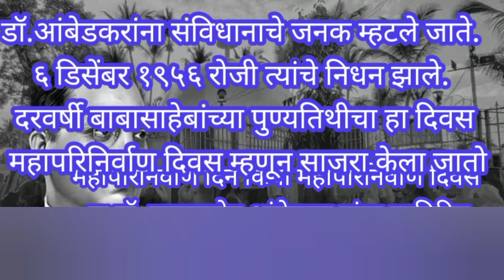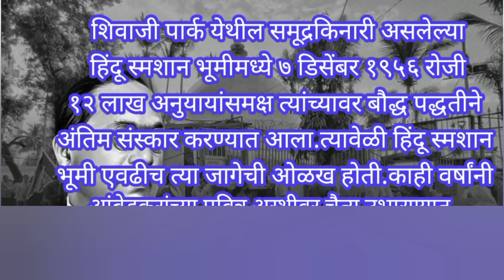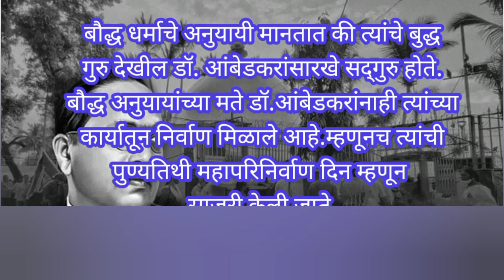भारतरत्न डॉ बाबासाहेब आंबेडकर संविधानाचे जनक Babasaheb Ambedkar information Marathi २०२३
डॉ बाबासाहेब आंबेडकर यांना संविधानाचे जनक का म्हणतात ? Babasaheb Ambedkar information || ६ डिसेंबर
Babasaheb Ambedkar
बाबासाहेब आंबेडकर भारतीय संविधानाचे शिल्पकार व भारताचे पहिले न्यायमंत्री होते. ते एक प्रमुख कार्यकर्ता व समाज सुधारक होते. आंबेडकरानी दलीत व मागासवर्गीय लोकांच्या उत्थानासाठी आपले संपूर्ण जीवन वाहिले. ते दलितांसाठी एक देवदूतच होते. आज समाजात दलितांना जे स्थान मिळाले आहे त्याचे सर्व श्रेय डॉ. आंबेडकरांनाच जाते.
विश्वरत्न डॉ बाबासाहेब आंबेडकर यांचा महापरिनिर्वाण दिन
भारतरत्न डॉ बाबासाहेब आंबेडकर ६ डिंसेबर महापरिनिर्वाण दिन .
भारतरत्न डॉ बाबासाहेब आंबेडकर
विश्वभूषन डाँ बाबासाहेब आंबेडकर
महाविद्वान बाबासाहेब आंबेडकर
महानायक बाबासाहेब आंबेडकर
महान इतिहासकारक बाबासाहेब रामजी आंबेडकर
भारतीय संविधानाचे शिल्पकार डॉ बाबासाहेब आंबेडकर यांची थोडक्यात माहिती
डॉ बाबासाहेब आंबेडकर यांची माहिती मराठी
डॉक्टर भीमराव आंबेडकर यांचा इतिहास
वडिलांचे नाव रामजी मालोजी सकपाळ
आईचे नाव भीमाबाई होते.
भारतीय संविधानाचे शिल्पकार डॉ बाबासाहेब आंबेडकर
Doctor babasaheb ambedkar yanchi mahiti
Bhimrao Ramji Ambedkar
Minister of Law and Justice of India